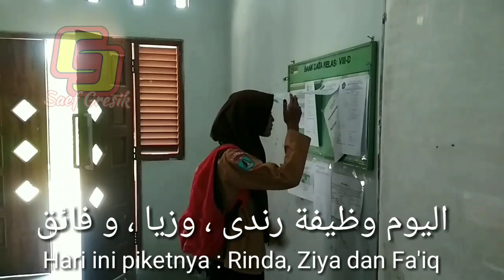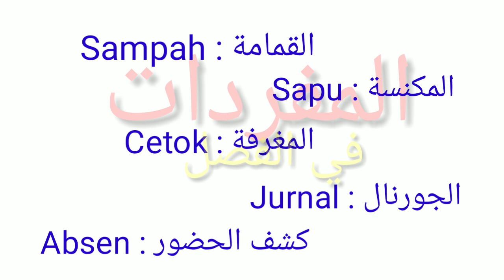Percakapan Bahasa Arab | tema Piket Kelas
Percakapan Bahasa Arab | Judul Piket di Kelas.

Percakapan Bahasa Arab kali ini tentang, Piket dikelas, Bagi Bapak ibu guru yang mengajar bahasa Arab percakapan ini bisa dijadikan contoh, bisa ditambah atau dikurangi sesuai dengan kebutuhan dan tingkatan siswa yang diajar. percakapan kali ini dilakukan oleh: Amanda, Pelangi, Rinda, Ziya dan Fa'iq